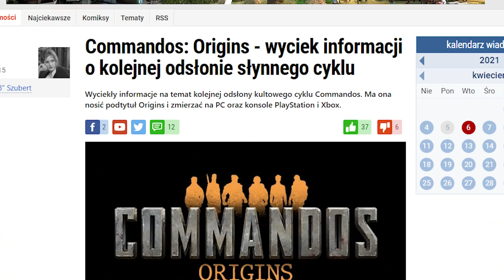Martwe serie, które wróciły jako nowe gry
Wszystko ma swój koniec, nawet lubiane przez wielu graczy serie. Całe szczęście, wśród twórców gier również znajdują się gracze, którzy minione serie maja w sercu. Dlatego wracają do nich swoimi produkcjami, które są tak zwanymi "duchowymi następcami".

Znajdź też nas na:
Instagramie Jordana: